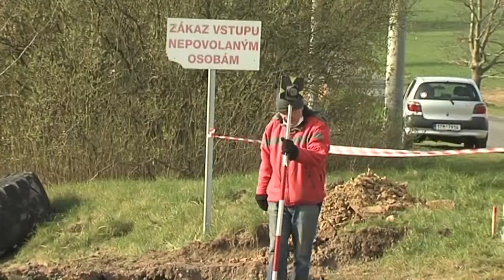Chuchelná - Rekonstrukce koryta potoka a nová stavební místa Hlucinsko.TV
Chuchelná - Rekonstrukce koryta potoka a nová stavební místa